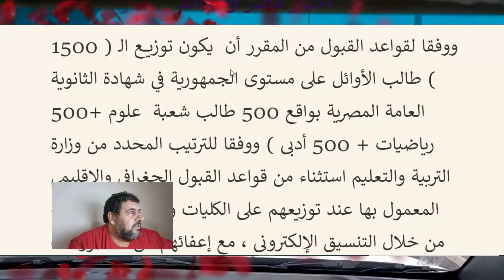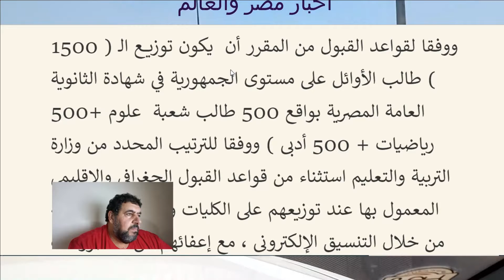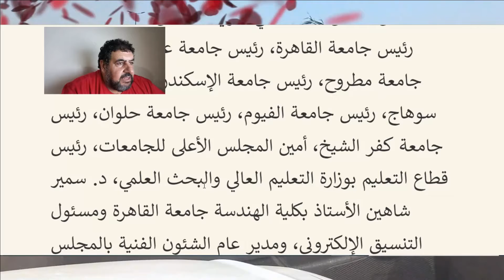تنسيق الجامعات ٢٠٢٢ استثناء اوائل الثانوية من قواعد التوزيع الجغرافي ل ١٥٠٠ طالب مصر